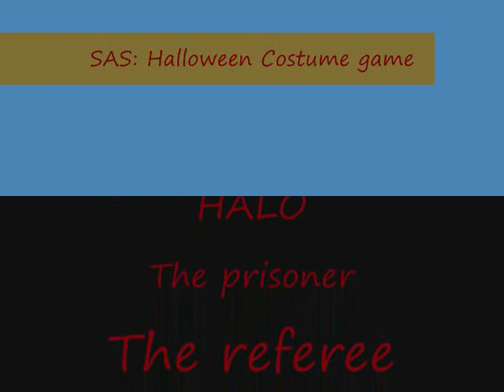SAS woodsball Halloween Costume game Jungle Cat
Played paintball in Halloween Costumes for the day at Jungle Cat in Wisconsin